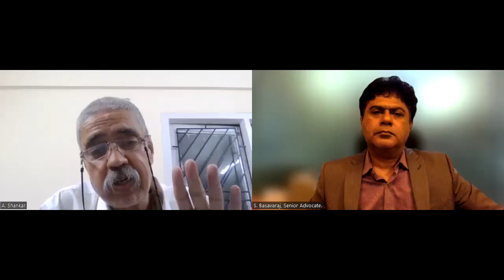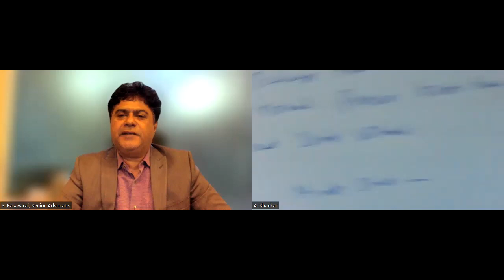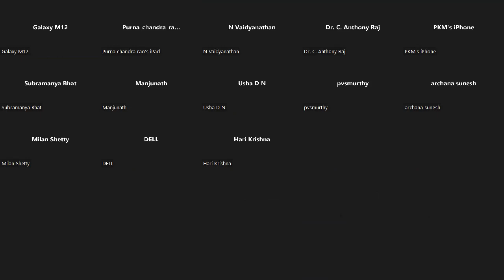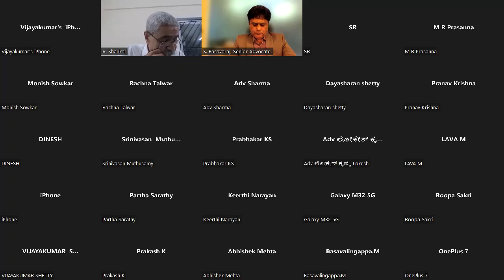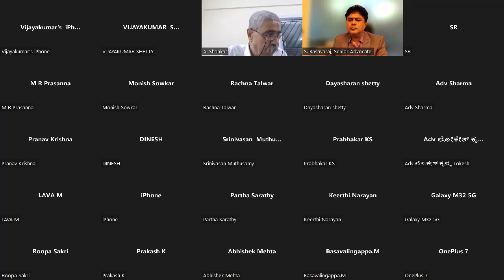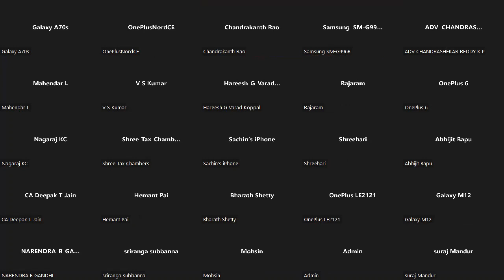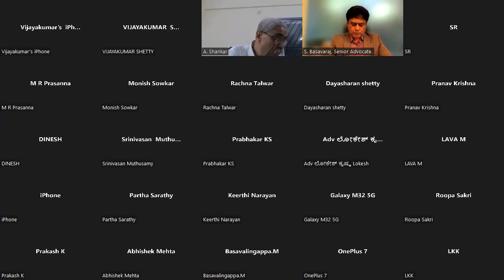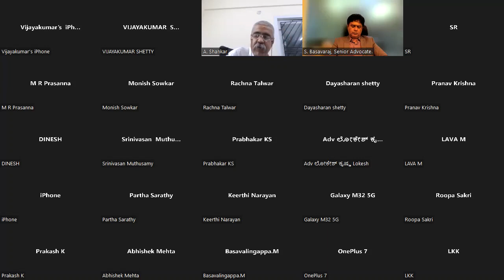Tax Exemptions under the Income Tax Act - Panel discussion on the recent Supreme Court judgments.